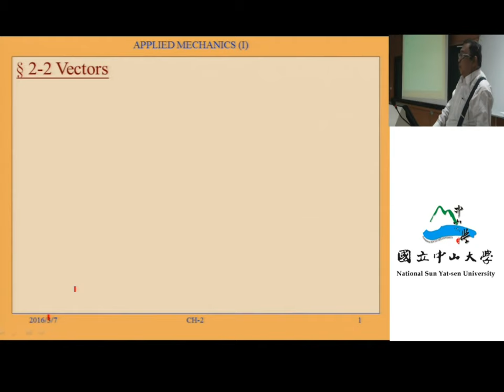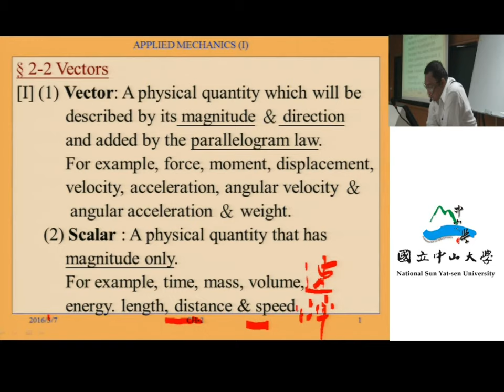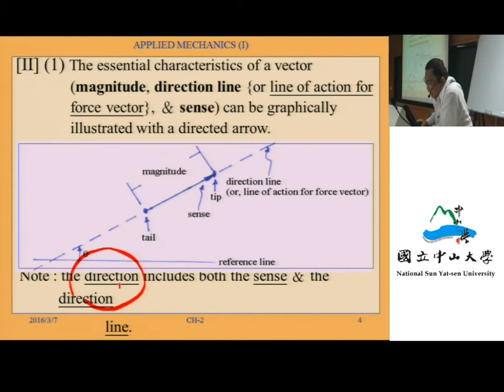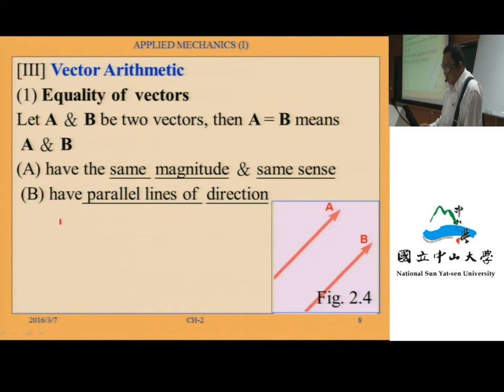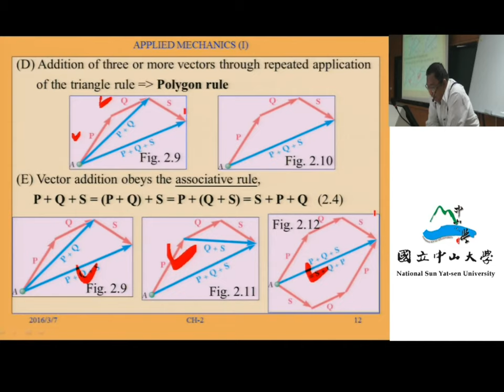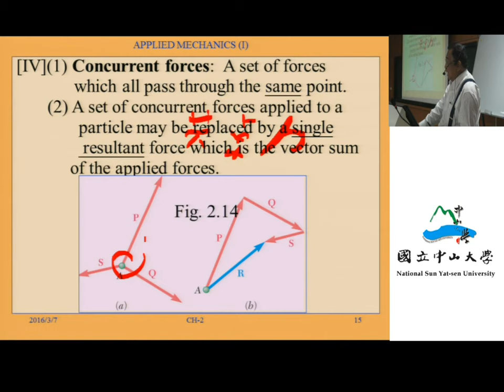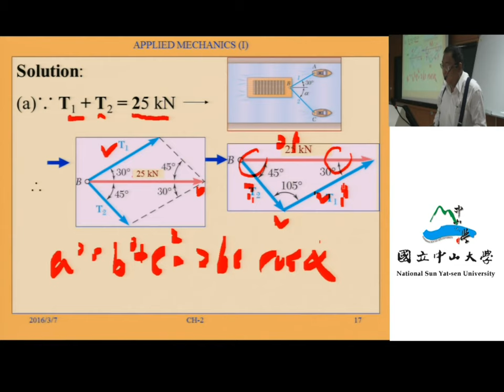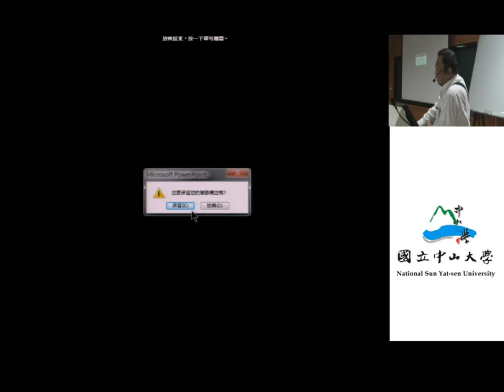應用力學（一）103 ch2 2